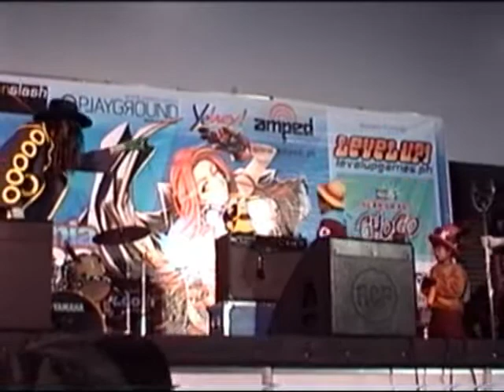Mangaholix Mangamania '08 - Mugiwara Boys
The Mangaholix Mangamania '08 event @ SMX Convention Center, Mall of Asia featuring group cosplay #7: Mugiwara Boys